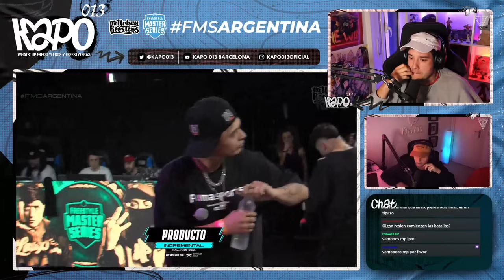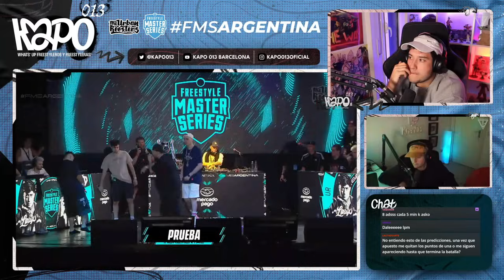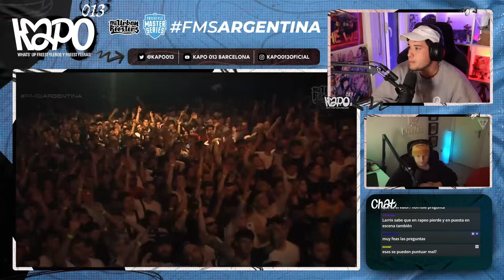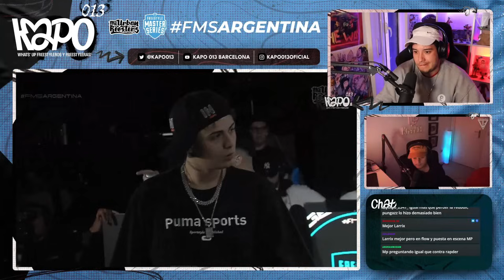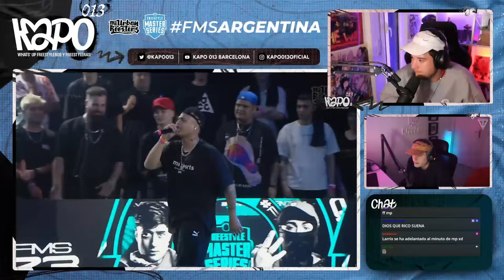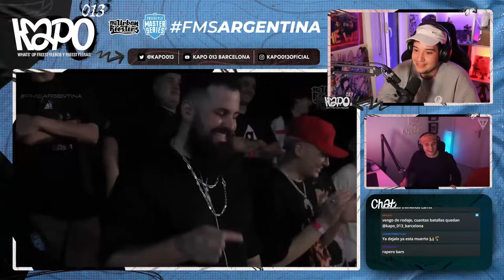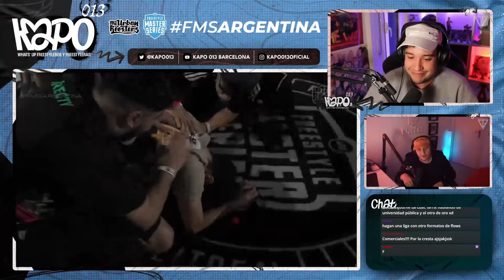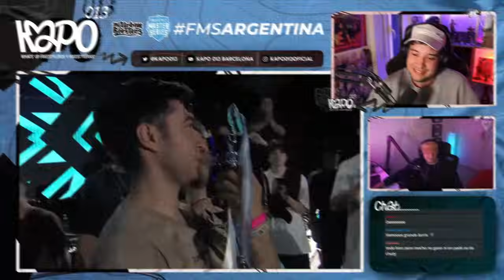FINAL ÉPICA EN FMS ARGENTINA ❤️🇦🇷❤️ LARRIX VS MP - REACCIÓN A LA FINAL CON KHAN